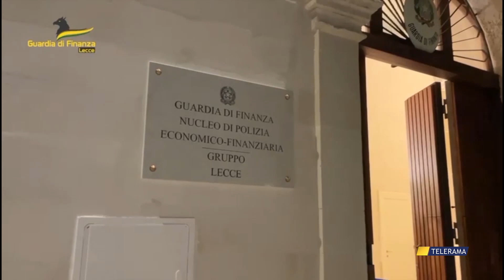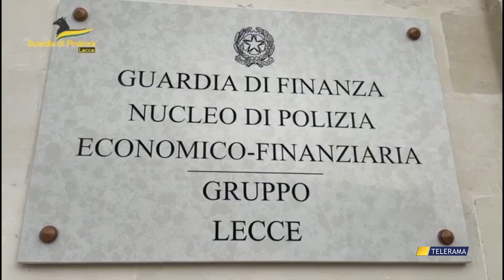Inchiesta fuori gioco, l'imprenditore resta in carcere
Resta in carcere l'imprenditore Francesco Cosimo Barone, 53 anni, di Matino, accusato di concorso esterno in associazione mafiosa nell'inchiesta della Dda sul clan Soleti: il Riesame ha respinto il ricorso della difesa che adesso punta alla Cassazione.